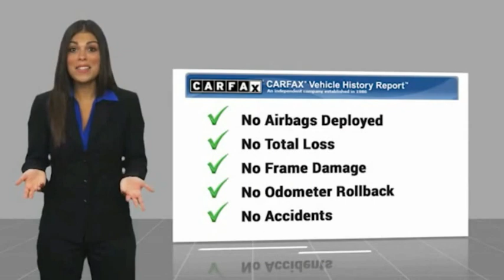2017 Volkswagen Jetta Cerritos INFINITI - HM258820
NORM REEVES HYUNDAI SUPERSTORE PROUDLY SERVING ORANGE COUNTY, CERRITOS, ARTESIA, LAKEWOOD, BELLFLOWER, BUENA PARK, LONG BEACH, AND SURROUNDING SOUTHERN CALIFORNIA LOCATIONS. THIS PLATINUM GRAY METALLIC 2017 Volkswagen JETTA IS EQUIPPED WITH A 2.0L TSI I-4 Turbocharged -inc: DOHC 16-valve, direct injection, MANUAL TRANSMISSION, AND RECEIVES AN ESTIMATED 23 City/33 Hwy MPG. OR VISIT US AT 11011 EAST SOUTH ST. CERRITOS, CA 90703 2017 Volkswagen JETTA GLI ***TRUE ONE OWNER... LOCALLY OWNED... EXCELLENT CONDITION*** Platinum Gray Metallic 2017 Volkswagen Jetta GLI FWD 6-Speed Manual 2.0L I4 TSI Turbocharged Titan Black w/V-Tex Leatherette Seat Trim. Recent Arrival! 23/33 City/Highway MPG Awards: * 2017 IIHS Top Safety Pick+ * 2017 KBB.com 10 Coolest New Cars Under $18,000 * 2017 KBB.com 10 Best Used Compact Cars Under $15,000 Reviews: * Spacious backseat and big trunk deliver the roominess of a big sedan with the footprint of a compact car. Four-cylinder engines are fun and fuel-efficient. Tech interface, touchscreen and navigation are fully featured and intuitive to operate. Source: Edmunds Stock #: HM258820 | VIN: 3VW5T7AJ6HM258820 | 2017 Volkswagen Jetta GLI TIRE PRESSURE MONITOR SATELLITE RADIO CRUISE CONTROL Norm Reeves Hyundai Superstore